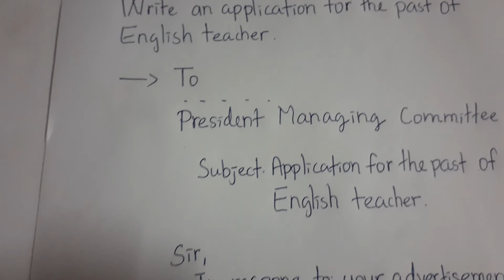Write An Application for English Teacher